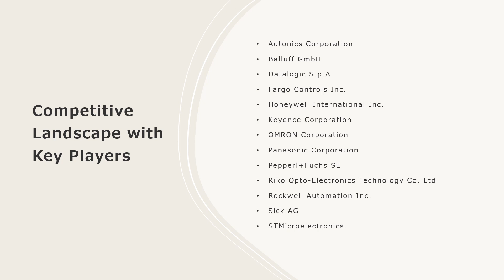Proximity Sensor Market Analysis, Recent Trends and Regional Growth Forecast by 2023-28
The global proximity sensor market size reached US$ 4.4 Billion in 2022. Looking forward, IMARC Group expects the market to reach US$ 6.6 Billion by 2028, exhibiting a growth rate (CAGR) of 6.82% during 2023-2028.